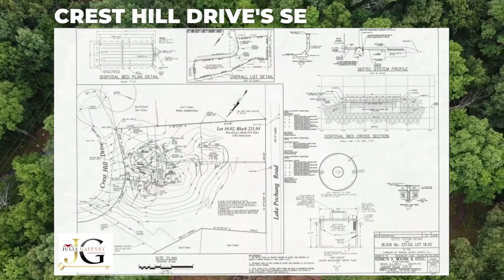NEW LISTING: CREST HILL DRIVE, VERNON, NJ 07461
NEW LISTING!
$109,000

Are you ready to build your dream home? Look no further! This 5.8-acre lot is ready to build your perfect dream house on a cul-de-sac in a highly desirable section of Vernon. This property is located a short drive to Warwick NY PLUS all the wonderful activities Vernon has to offer, from golf, skiing, water parks, nature trails, lakes, apple picking, and more!

Julia Gaffney
Julia Gaffney Properties